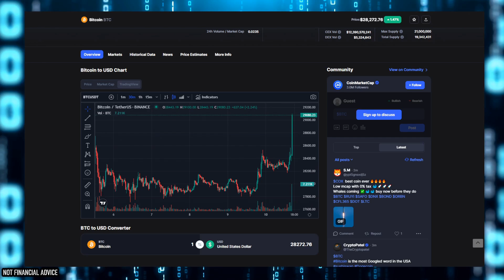BITCOIN IS PUMPING Towards $30K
No - Bullsh*t Crypto Updates. No Moon Talk. Real Updates For Real Crypto Investers

terra16hfdw4vz2h8t6y2358fqs7hmau3sln8z3rup03